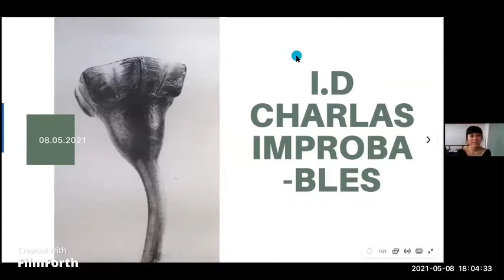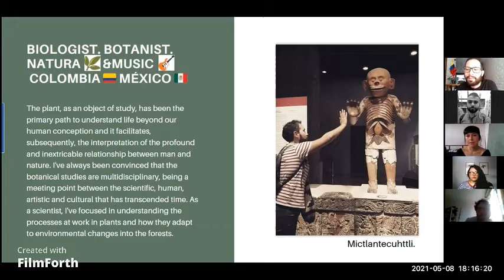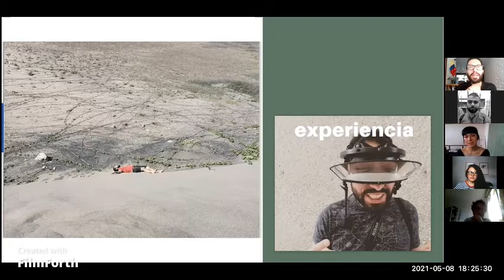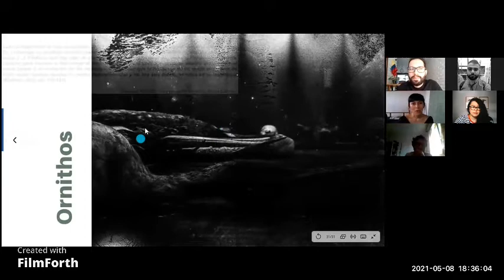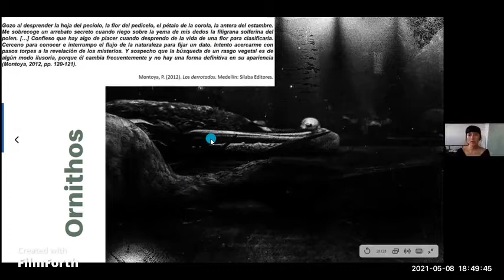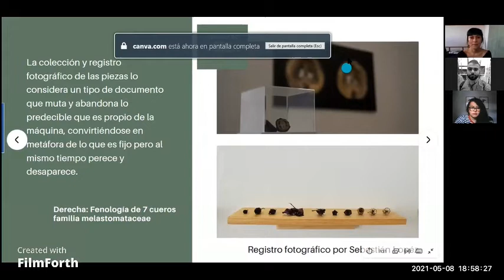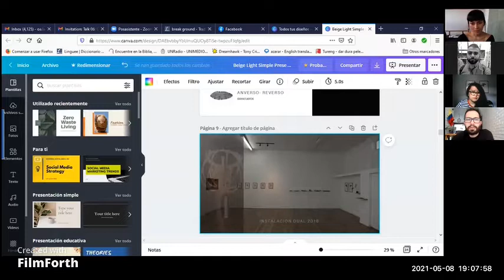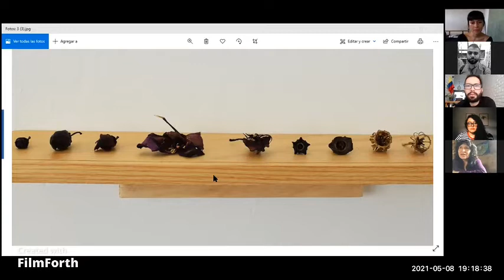Improbable Talk | Talk 05: Cristian Pinzón (Colombia) x Rocío Romero (Colombia)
Algunas estrategias de resistencia pueden parecer un poco contraintuitivas, ¿no? La idea es que tratemos de entender aquellos mecanismos normalizados de lo que ha sido impuesto sobre nosotros como "identidad", para encontrar modos de transformar nuestras propias imágenes e imaginarios y las conexiones que formamos con otros (humanos, no humanos, en sistemas de intercambio y relaciones). ¡Ayúdennos
a construir esto!

AnArtandSciencedialogue | Cristian Pinzón (Colombia) & Rocío Romero (Colombia)

"Pero qué es lo que tendrían que abandonar realmente, tal vez sólo el sistema de galerías y visualidad social. Es decir aquello en lo que ya no está
el arte, sino más bien donde se le encubre y enmascara. Este fue, sin duda, el sentido del gesto iconoclasta de Beuys (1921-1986) con su
declaración de abandono del arte, con el que puso en operación el sueño vanguardista de la disolución del arte en la vida. Quizás haya que poder
fracasar como artista para avanzar como hombre. Quizás deban descansar incluso los mismos poderes creadores de obras como terrenos ya
demasiado explotados durante largo tiempo. Los desmontajes de la felicidad creativa muestran al arte la dirección para hacerse a un lado. Pese a la apuesta absoluta de Beuys por la utopía del continuo artevida, éste no es un tiempo del cual esperar mucho. «Pronto saldremos también de
esta sala —señala Sloterdijk en la introducción a una Exposición particular en Kassel—; y ninguna distancia habla ebria de una futura gran felicidad.
Pero lo visto es lo visto. ¿Qué es visibilidad? Quizás la cotidianeidad de la revelación. ¿Qué es entonces revelación? Que algo nos ilumine con su visibilidad. Cuando estamos al aire libre. Cuando estamos tan afuera que el mundo se muestra»
"Joseph Beuys, cada hombre un artista." Adolfo Vásquez Roca